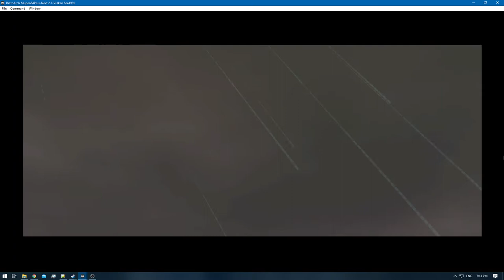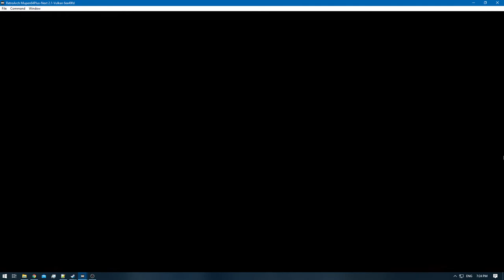The Legend of Zelda: Majora's Mask [RA] - Episode 2.1 - Cycle of the Goron [NC]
Deaths: 0
Day: Dawn of the First Day!

0:00 - [YouTube Time Stamp Feature]
0:21 - [Episode Starts]
1:28 - [Bomb Bag] [50 Rupees]
2:34 - [Heart Piece: Sword Training Master Session] [3/4]
2:36 - [Retro Achievement Unlocked: Sword Master]
4:49 - [100 Rupees Chest]
5:33 - [Bomber's Notebook]
6:20 - [Honey & Darling Mini-Game - Day 1 Starts] [Bombchu's]
7:04 - [Honey & Darling Mini-Game - Day 1 Ends]
8:38 - [Clock Town Stray Fairy - Day 1]
9:42 - [100 Rupees Chest]
10:21 - [Adult Wallet]
10:23 - [Retro Achievement Unlocked: Adult Wallet]
11:05 - [Retro Achievement Unlocked: Fairy Siren]
11:42 - [Great Fairy Mask]
13:41 - [Heart Piece: Termina Field Cave] [Defeat 2 Dondogo's] [4/4]
13:43 - [Heart Container - Heart +1] [4]
14:37 - [Heart Piece: On a Tree @ North Clock Town] [1/4]
17:19 - [Moon Tear]
18:20 - [Kafei's Mask]
18:22 - [Retro Achievement Unlocked: The Missing Man]
19:11 - [Treasure Chest Shop Mini-Game - Link] [Starts]
19:37 - [Treasure Chest Shop Mini-Game - Link] [Ends]
20:25 - [Exchange: Moon Tear for Land Title Deed]
22:14 - [@ this point i KNEW , I fucked up]
23:30 - [Cutscene Starts]
25:42 - [Cutscene Ends]
26:34 - [Heart Piece: On top of the Tree @ the Road towards the Southern Swamp] [2/4]
26:53 - [Deku Sticks]
27:41 - [Woodfall Map] [20 Rupees]
28:17 - [Southern Swamp Owl Statue]
28:41 - [Exchange: Land Title Deed for Swamp Title Deed]
28:43 - [Retro Achievement Unlocked: Swamp Title Deed]
29:11 - [Heart Piece: Atop the House @ the Southern Swamp] [3/4]
31:15 - [Empty Bottle + Health Potion]
31:17 - [Retro Achievement Unlocked: Witches Brew]
34:20 - [Milk Road Owl Statue]
34:48 - [Romani Ranch Map] [20 Rupees]
36:06 - [Bombchu's]
36:08 - [Retro Achievement Unlocked: Exploding Roomba]
38:34 - [Saving]
38:38 - [End of the Episode]
[Note:]